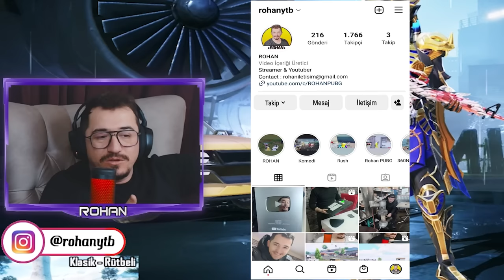FENA ORTALIĞI KARIŞTIRDIM 😂 O ADAM SEVGİLİSİYLE TAKIMIMA GELDİ 😎 RASTGELE TAKIM TROLL